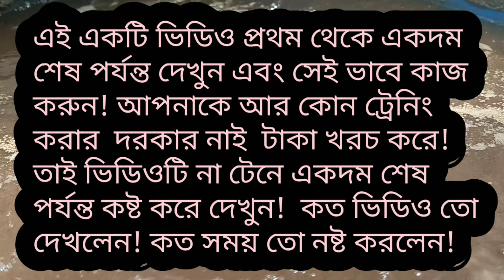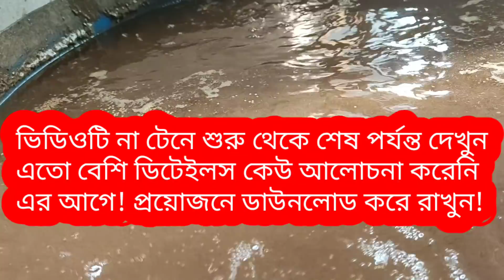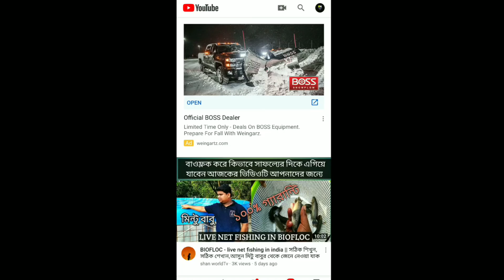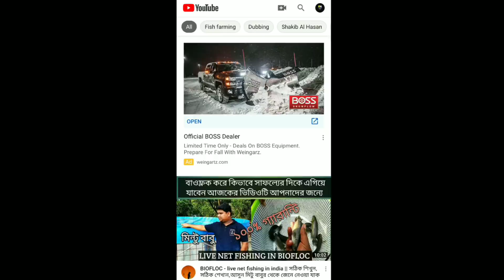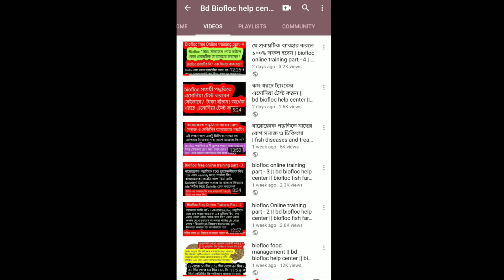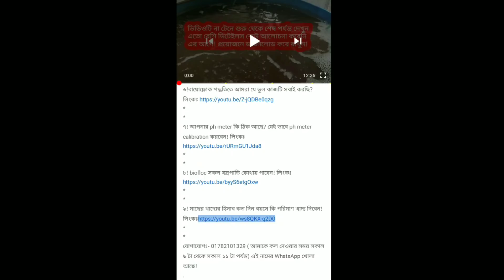biofloc A টু Z সব তথ্য আছে এই ভিডিও তে | bd biofloc help center | biofloc fish farming in bangladesh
আসসালামু আলাইকুম!আশা করি আপনারা সবাই ভালো আছেন!  আমিও ভালো আছি! আমি আমার ৮ মাসের গবেষণা মাধ্যমে যা শিখেছি তা প্রকাশ করছি!আজ আমি দেখালাম আপনারা আমার চ্যানেলের সব ভিডিও কিভাবে দেখবেন!  কারন আমি আপনাদের জন্য অনেক কষ্ট করে ভিডিও গুলা তৈরি করি! তাই আমার জন্য আপনার দোয়া করবেন!
আমি পার্ট বাই পার্ট পরিপূর্ণ ডিটেইলস সহ আলোচনা করছি!
আমার অনলাইনে ট্রেনিং সমুহের লিংকঃ
আমার চ্যানেলে প্রকাশিত সকল ভিডিও লিংক!
৩! বায়ফ্লোক পদ্ধতিতে কিভাবে 100% Ammonia control করার সব থেকে কার্যকরী পদ্ধতি তা আলোচনা করা হল! CN ratio
৪! বায়োফ্লোক পদ্ধতিতে কত লিটার পানিতে কত পিস পোনা ছাড়বেন?কত লিটারে কত কেজি মাছ উৎপাদন করা যাবে?
৫! কত লিটার পানির জন্য কত সাইজের ট্যাংক নির্মান করবেন? আপনার বর্তমান ট্যাংকে কত লিটার পানি আছে?
১০!  biofloc সিস্টেমে কোন কোন রোগ হয় ?  কোন কোন লক্ষন দেখে রোগ সনাক্ত করবেন? কোন ওষুধ ব্যবহার করবেন!
যোগাযোগঃ- 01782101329 ( আমাকে কল দেওয়ার সময় সকাল ৯ টা থেকে সকাল ১১ টা পর্যন্ত)!  এবং এই নাম্বারে WhatsApp খোলা আছে! যে কোন বিষয়ে WhatsApp জানাবেন!  ইমার্জেন্সি হলে whatsapp টেক্সট দিয়ে আমার নাম্বারে একটা টেক্সট দিবেন তাতে লিখবেন whatsapp রিপ্লাই দিন!